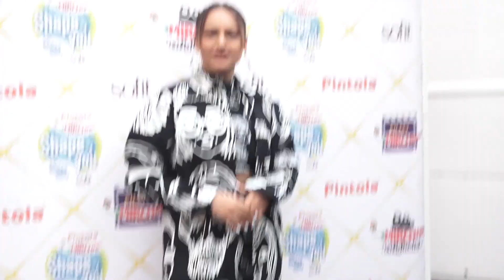Shilpa Shetty and Sonakshi Sinha Snapped At The Mehboob Studio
Grab your popcorns and join us as we take you on a ride through Bollywood's big events, red carpets, behind the scenes, new releases, stars' life, and much more. Get all the latest breaking Bollywood news right here.